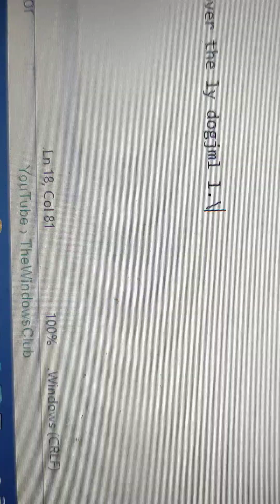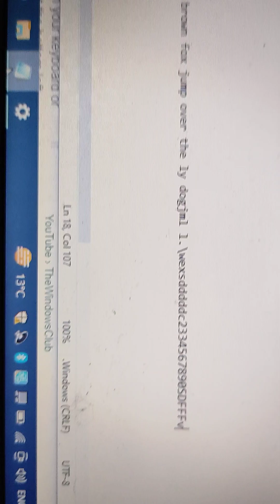Wireless keyboard opening